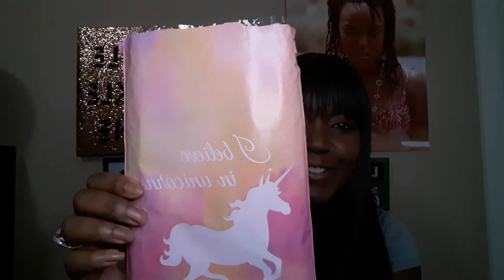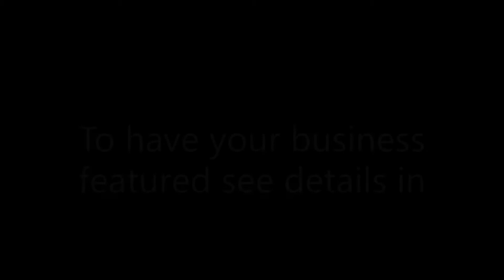VLogmas Day 2 -The Perfect Gift For The Creative Person In Your Life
It's that time of your that you can show your support to small businesses they really need our help right now.

To get your small business featured for free email Tiffany and mail sample products to the address below.

Arabella Models Image Consulting
Attn: Tiffany N Benson
2320 E Baseline Rd Suite 148-277